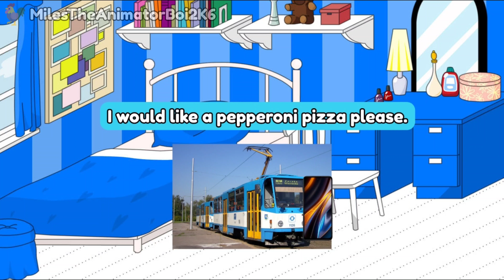Classic Tatra-T6A5 Orders Pizza While Grounded/Grounded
Classic Tatra-T6A5 (Justin - 🇺🇲)
Pizza Delivery (James - 🇺🇲)
Tatra-T6A5 (Eric - 🇺🇲)